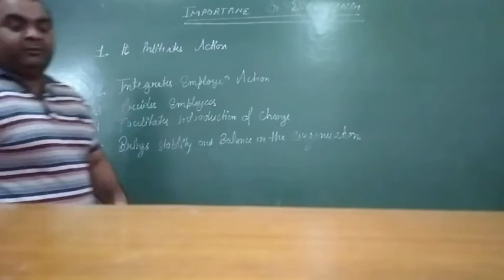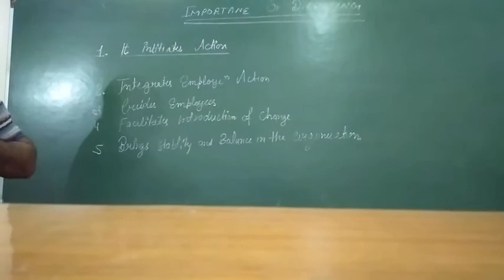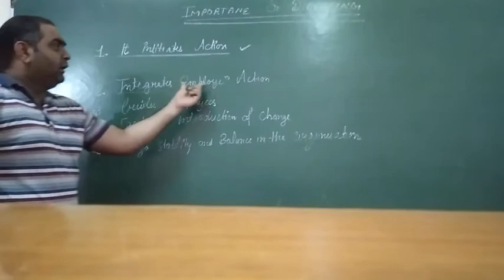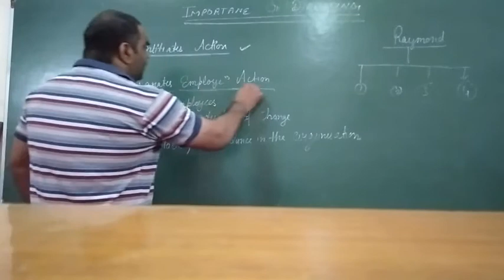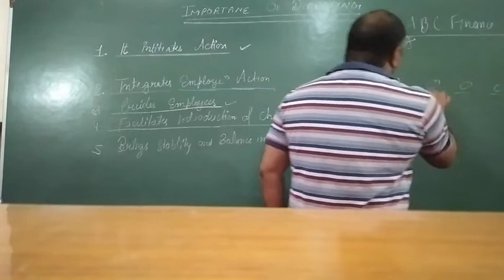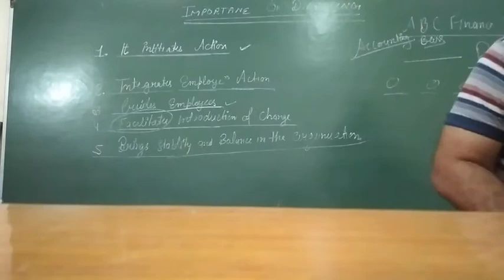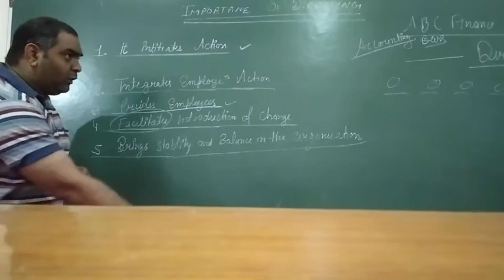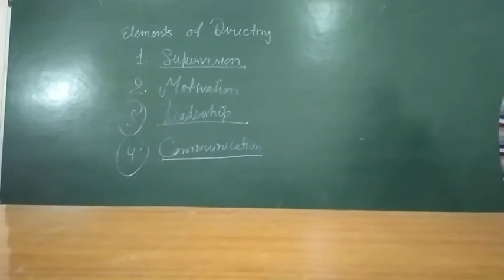# Business Study Part 2|| Class XII || Chapter 7|| Directing || Concept & Functions